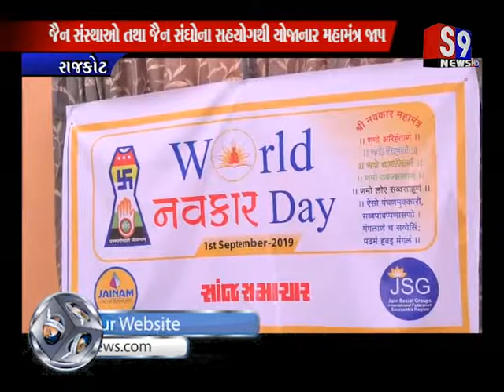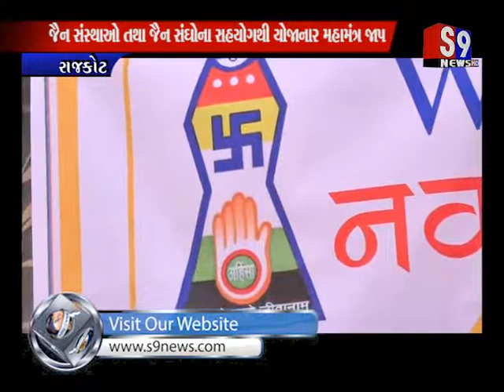Rajkot : શ્રી નવકાર મહામંત્ર જાપ આરાધનામાં સર્વ લોકોને જોડાવાનું આમંત્રણ